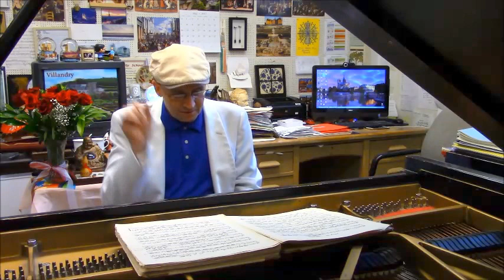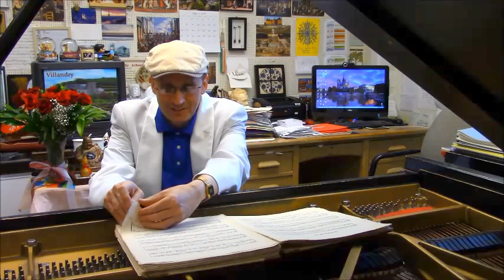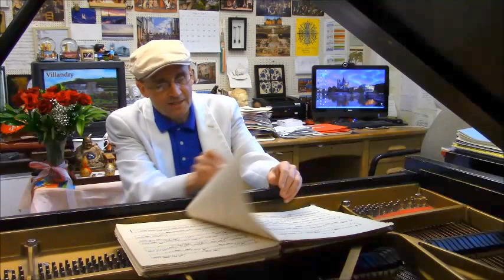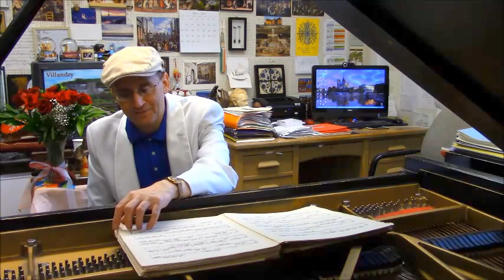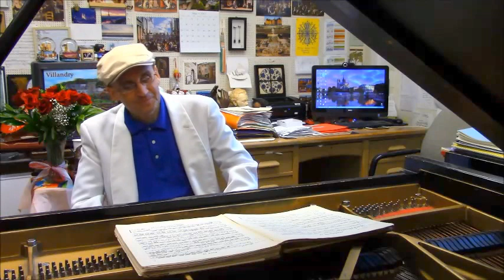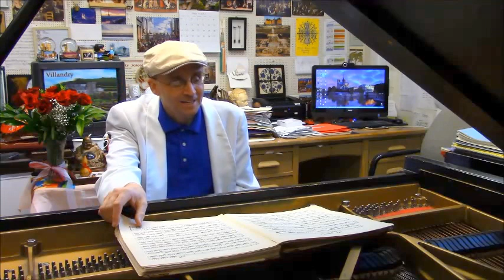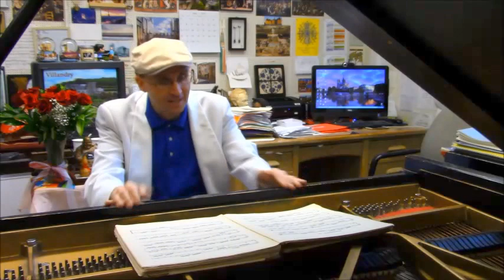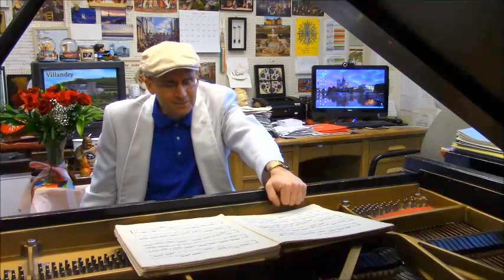Emilesson Preludes à la carte